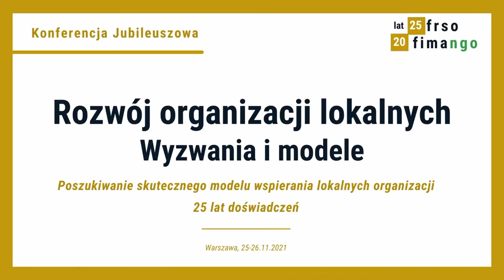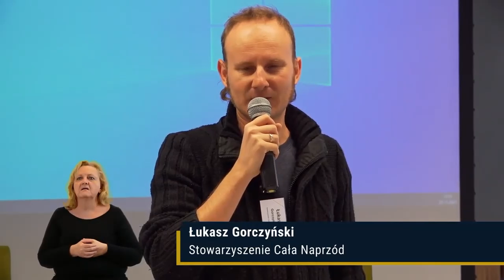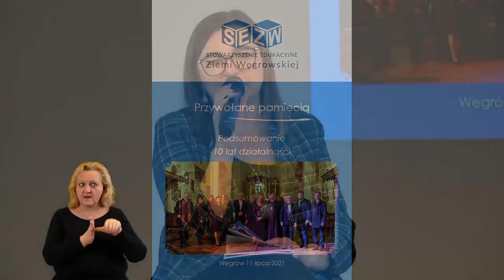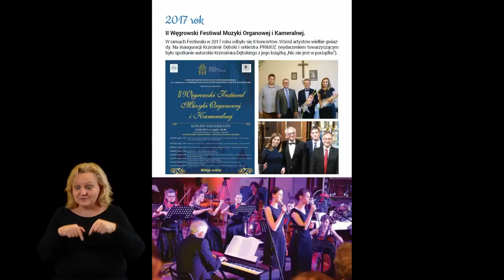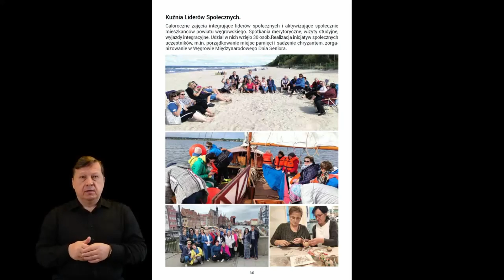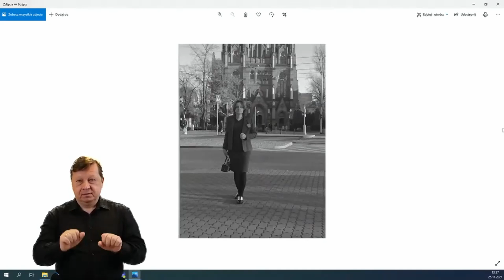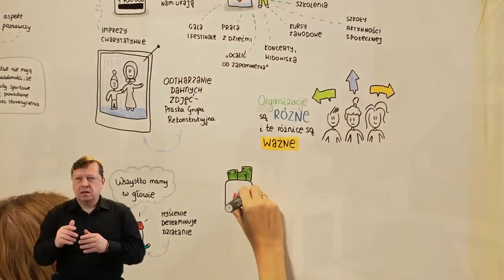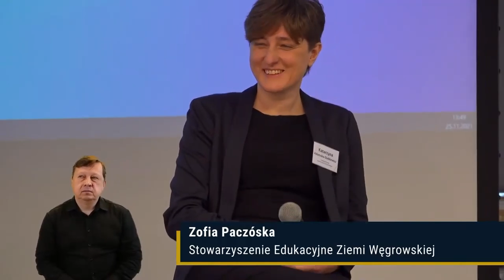Panel II - Czy organizacja może działać przede wszystkim w oparciu o zasoby własne?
W panelu wzięli udział: Piotr Frączak, Fundacja im. Roberta Schumana, Katarzyna Adamska-Dutkiewicz, FRSO, Łukasz Gorczyński, Stowarzyszenie Cała Naprzód, Zofia Paczóska, Stowarzyszenie Edukacyjne Ziemi Węgrowskiej

Nagranie powstało w trakcie Jubileuszowej Konferencji z okazji 25-lecia FRSO i 20-lecia Programu Fimango „Rozwój organizacji lokalnych. Wyzwania i modele”.
Wspólnie z doświadczonymi ekspertami oraz praktykami zastanawialiśmy się w obliczu jakich problemów stoją lokalne organizacje w Polsce, szukaliśmy rozwiązań na płaszczyźnie prawnej, instytucjonalnej i w dobrych praktykach.